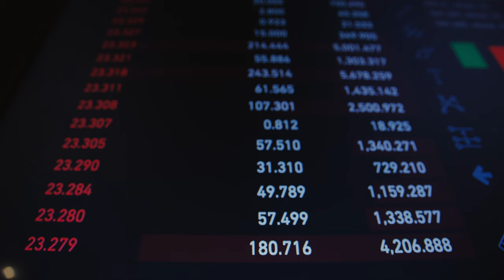Financial Market | Free Stock Footage - No Copyright | 4K